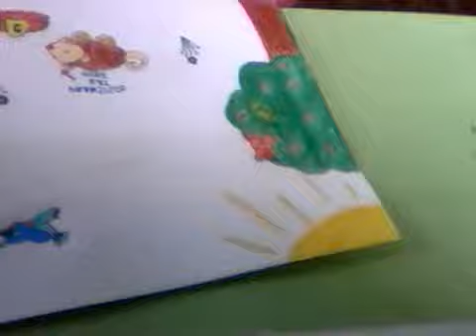My entry for Fransisco's contest...#7 part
Fransisco...my draw come...